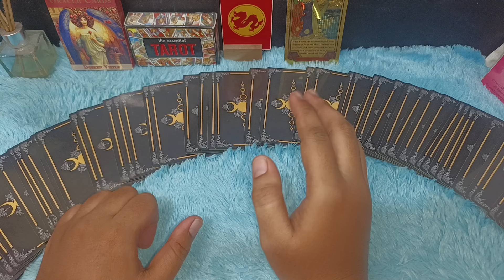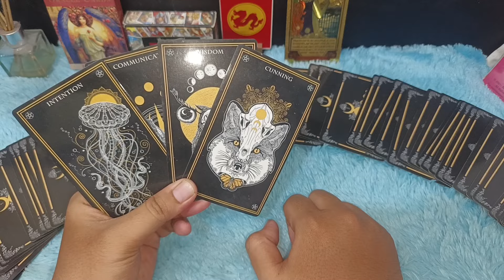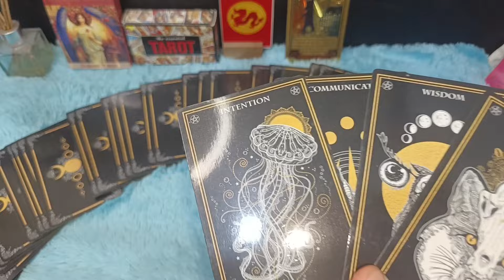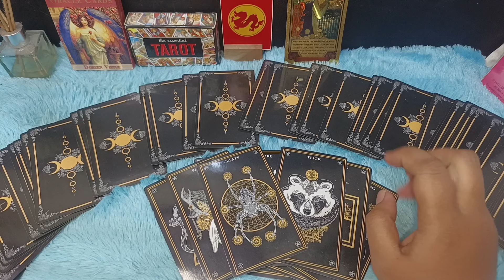TANGGAL LAHIR ISTIMEWA DAPAT KABAR BAIK AKHIR MEI 2024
Seseorang yang memiliki tanggal lahir ini di sukai energi kekayaan